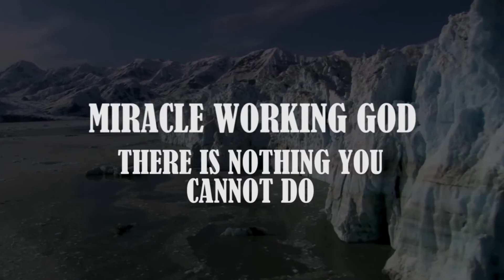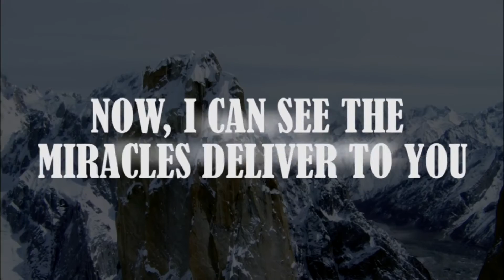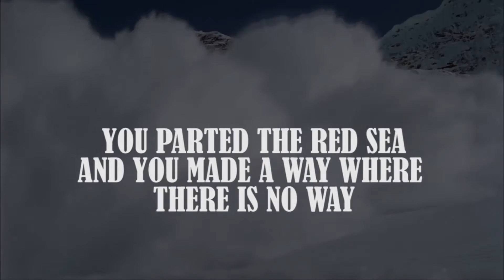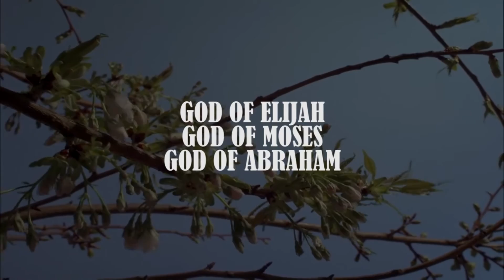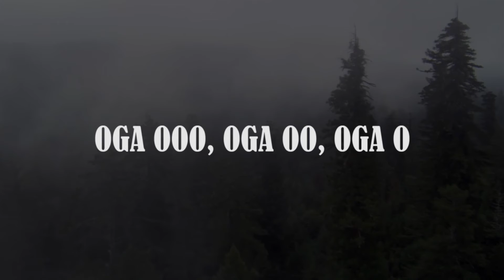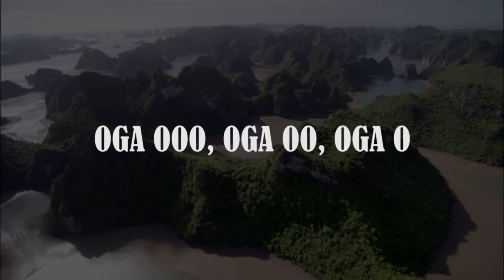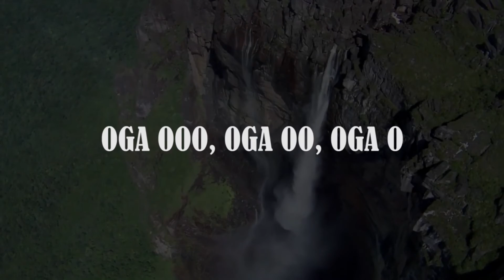Miracle Working God by PSALMOS (Lyrics Video)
Produced by Oniyo Music & Arts Limited